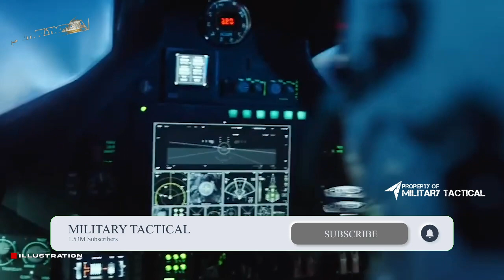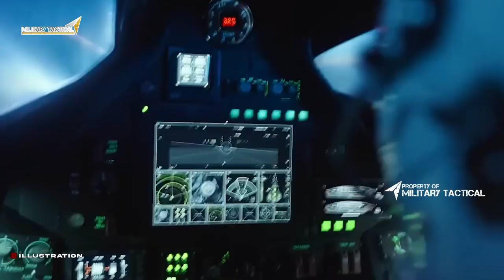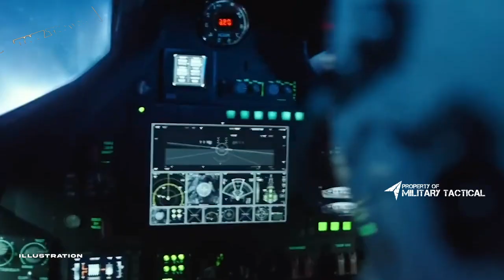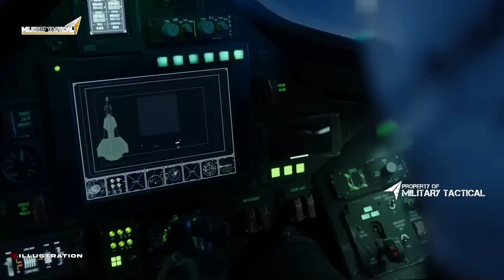This is the SR-72, the world's fastest 'stealth' spy plane made by America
It's finally here! In this video, we'll take you on a tour of the world's fastest 'stealth' spy plane, the SR-72!

This is the sixth generation of the SR-71 spy plane, and it's been completely redesigned to become even faster and more stealthy. This is the world's fastest 'stealth' spy plane, and it's made by America!

If you're a fan of spy movies or just want to know more about the world's fastest 'stealth' spy plane, then this video is for you!